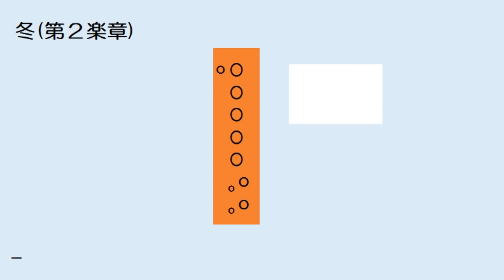冬第2楽章 高校音楽MOUSA2 アルトリコーダードレミ運指つき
教育芸術社　高校音楽　MOUSA2
アルトリコーダー　ドレミふりがな　運指つき